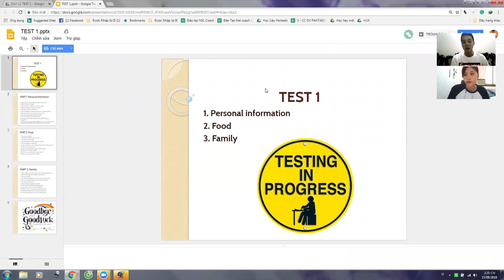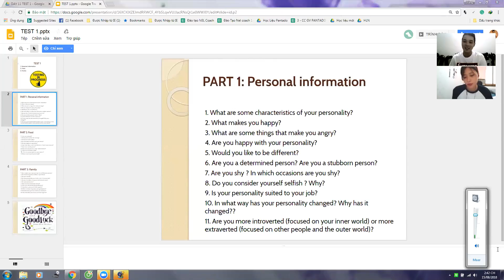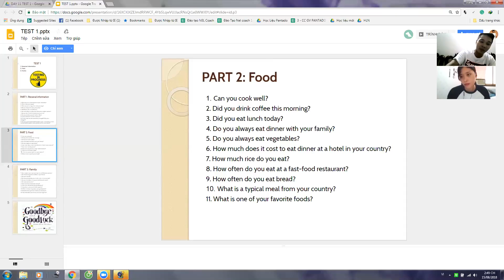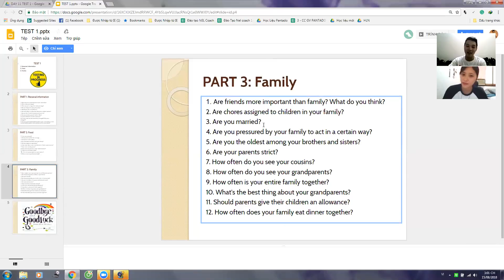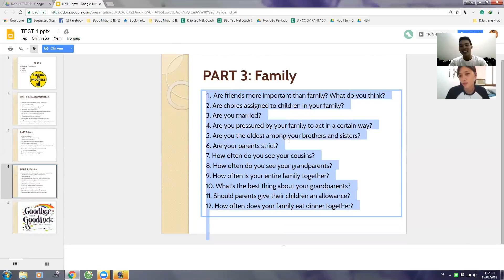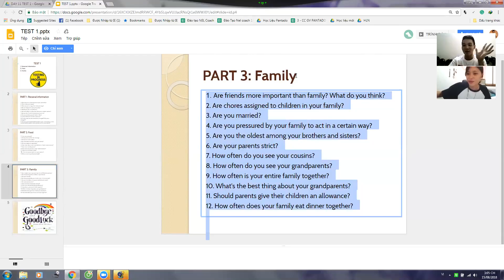Pan K152 15082018